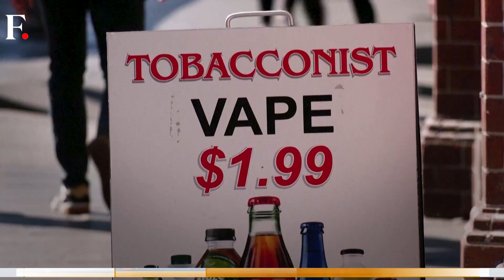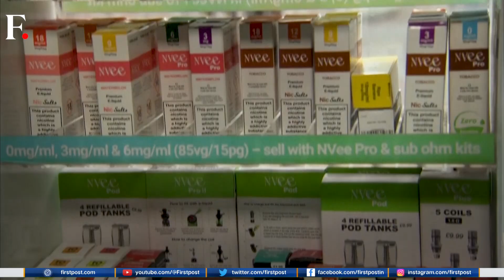Australia Bans Recreational Vaping in Landmark Public Health Push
Australia has banned recreational vaping and tightened other aspects of e-cigarette laws in its biggest crackdown on the tobacco industry in more than a decade as it looks to curb an alarming rise in teenage vaping. Click here to find out more.

Australia | Vapes | Tobacco Industry | E Cigarette | World News | International News | Firstpost